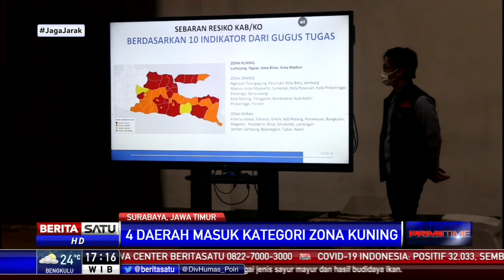Daftar 4 Daerah di Jawa Timur Masuk Zona Kuning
Pemprov Jatim mengumumkan empat daerah masuk kategori zona kuning. Keempatnya adalah Lumajang, Ngawi, Kota Blitar, dan Kota Madiun. Gubernur Khofifah Indar Parawansa mengungkapan mekanisme pemetaan baru dari Gugus Tugas Percepatan Penanganan Covid-19 Pusat yaitu memasukkan daerah-daerah yang dalam seminggu terakhir tidak ada temuan kasus positif baru ke dalam zona kuning.